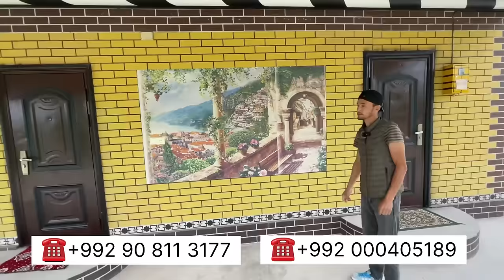Дар Тоҷикистон Гипикий камен ва термо панел#гипкийкамен#термопанел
Ин махсулотро ба 30 км доставка дорад. Манзилими н. Ҷайхун дехаи Яккаддин.